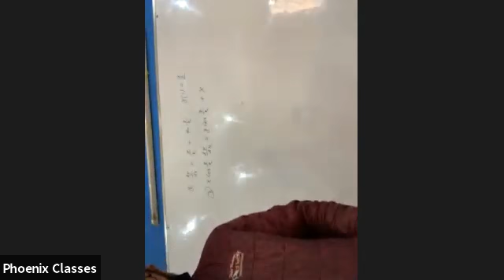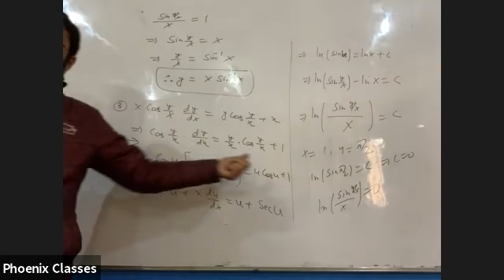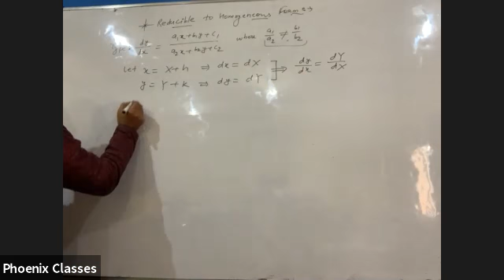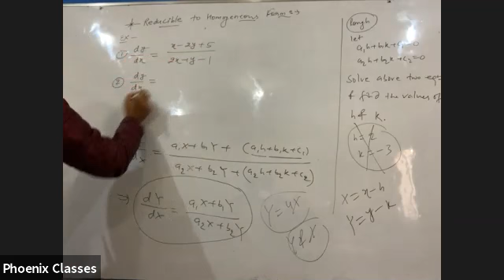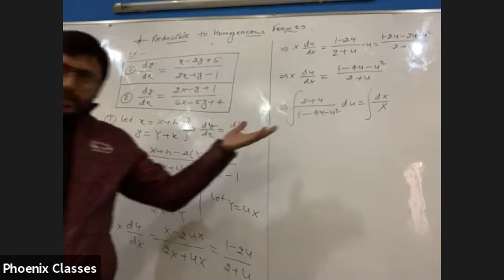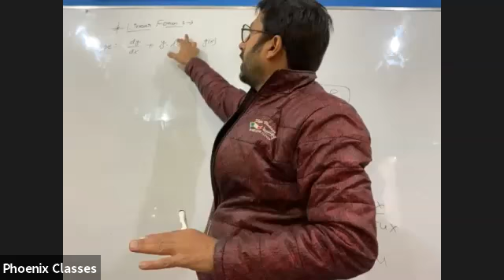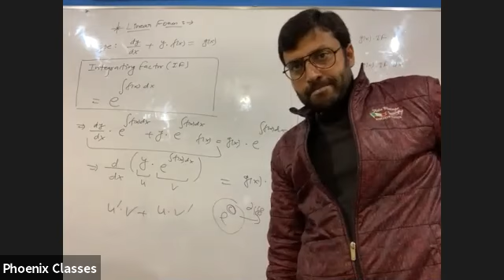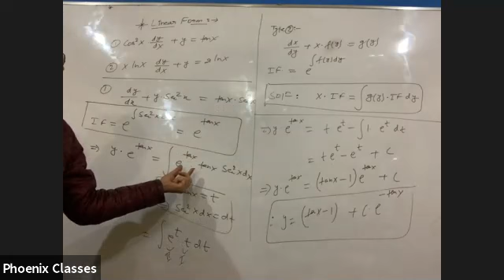math xii 21 nov